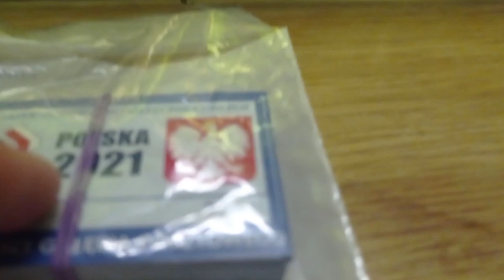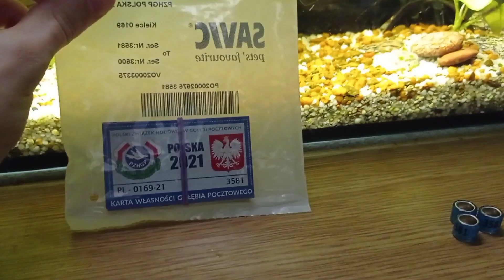Nowy gołąb, kosmetyczne zmiany w gołębniku. Gołębie pocztowe.